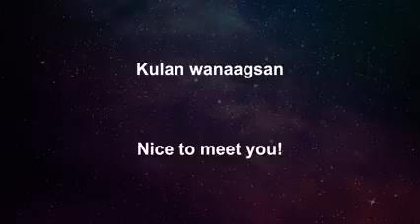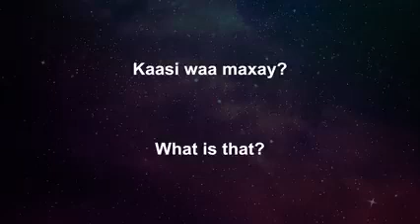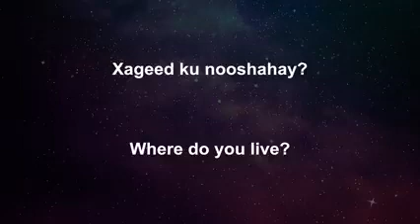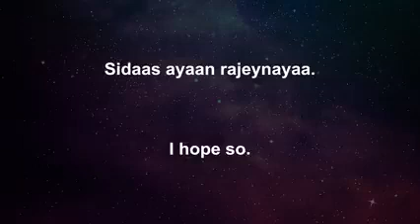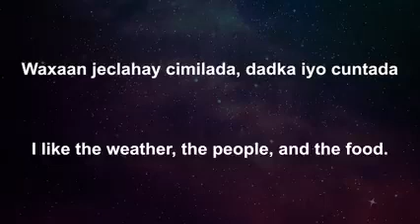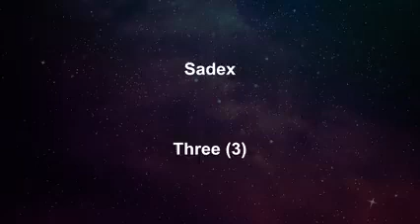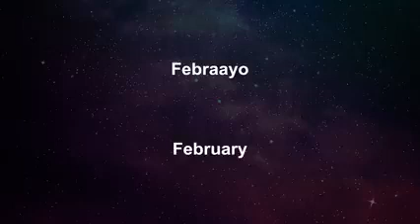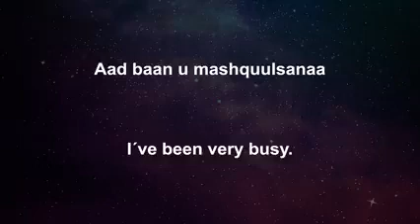Make Long Sentences? _ Sida Loo Qoro Jumlad Dheer Si Fudud Oo Af Ingiriisi Ah?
Afka Soomaaliga waxaa ku hadla Soomaalida ku nool dalka Soomaaliya , Jabuuti , Itoobiya , Yemen , Kenya , iyo qurba joogta Soomaalida . Waxaa sidoo kale ku hadlo dad tiro yar oo ka soo jeeda qowmiyadaha tirada yar ee ku sugan agagaarkaas.

Afka Soomaaliga ayaa ah kan labaad ee ugu wayn kushitiga marka laga reebo afka Oromada.

Laga soo bilaabo 2016, waxaa jiray dad gaaraayo ku dhawaad ​​36.6 milyan oo qof oo ku hadla af soomaaliga, oo kala degan dhulka soomaali wayn, taas oo ku dhawaad ​​15 milyan ay ku noolyihiin Soomaaliya. Afka waxaa ku hadla qiyaastii 95% dadka dalka deggan, iyo sidoo kale inta badan dadweynaha Jabuuti.

Ka dib bilowgii Dagaalkii Sokeeye ee Soomaaliya horaantii 1990meeyadii, qurbo-joogta ku hadasha Af-soomaaliga ayaa korortay, iyadoo bulshooyinka cusub ee ururada Soomaalida ay ka samaysmeen qaybo ka mid ah Bariga Dhexe, Waqooyiga Ameerika iyo Yurub .

Luqada rasmiga ah

Dastuur ahaan, Af-Soomaaliga iyo Carabiga waa labada af ee rasmiga ka ah Soomaaliya. Af soomaaliga waxay ahayd luuqad rasmi oo qaran tan iyo bishii Janaayo 1973, markii Golaha Kacaanka (SRC) uu ku dhawaaqay inay tahay luqadda koowaad ee maamulka iyo waxbarashada Jamhuuriyadda Dimuqraadiga Soomaaliya . Afka Soomaaliga ayaa markaas ka dib loo aas aasay inuu yahay luuqadda ugu weyn ee waxbarashada tacliinta ee foomamka 1 illaa 4 , ka dib shaqadii diyaarinta ee ay magacaabeen Guddiga Afka Soomaaliga ee ay dawladdu u magacowday.

Markii dambe waxaa la ballaariyey in lagu daro dhammaan foomamka 12da ah 1979. Sanadkii 1972, golahii kacaanka waxay qaadatay xuruuf laatiini ah oo noqonaayo mid rasmi oo qaran oo badalaayo dhowr xuruuf oo markaa la adeegsan jiray. Sidoo kale, wargeyska maalinlaha ah ee ku hadla afka Talyaaniga ee Xiddigta Oktoobar ("Stella d'Ottobre") ayaa dhalasho ahaan loo bixiyay , oo loogu magac daray Xiddigta Oktoobar , waxayna bilaabeen daabacashada af Soomaaliga.

Raadiyaha ee dawladdu maamusho ee Radio Muqdisho ayaa sidoo kale af soomaaliga ku baahinaayay tan iyo 1943. Intaa waxaa dheer, shabakadaha dadweynaha ee gobolka raadiyaasha iyo tv'yada barnaamijyada ee sii daayaan oo ku baxo af soomaaliga.

Afka Soomaaliga waxaa loo aqoonsan yahay inuu yahay luqadda rasmiga ah ee shaqada ee Deegaanka Soomaalida ee Itoobiya. In kasta oo aysan luqada ka ahayn af rasmi ah dalka Jabuuti, haddana waxay halkaas ka dhigtaa luqad qaran oo weyn. Afka Soomaaliga waxaa looga isticmaalaa telefishanka iyo idaacadaha raadiyaha' Raadiyaha ee dawladdu maamusho Raadiyo Jabuuti ayaa barnaamijyada iyo idaacadaha ku sii gudbinaayay luuqadda tan iyo 1943 iyo wixii ka dambeeyay.

Hay'adda Warbaahinta Kenya ayaa iyadana ku hadasha Afka Soomaaliga gaar ahaan barnaamijyadooda Iftin FM. Afsoomali waxaa looga hadlaa Waqooyi Bari Kenya.

Afka Soomaaliga waxaa nidaaminaya Akademiyada Afka Soomaaliga ee Gobolka , oo ah hay'ad dawladeed oo laga asaasay magaalada Jabuuti bishii Juun 2013 , waxa ay wadaagaan dawladaha Jabuuti, Soomaaliya iyo Itoobiya. Waxaa si rasmi ah loogu xilsaaray ilaalinta afka soomaaliga.

Laga soo bilaabo 2013, Afka Soomaaligu sidoo kale waa mid ka mid ah luqadaha muuqda ee laga heli karo Google Translate.